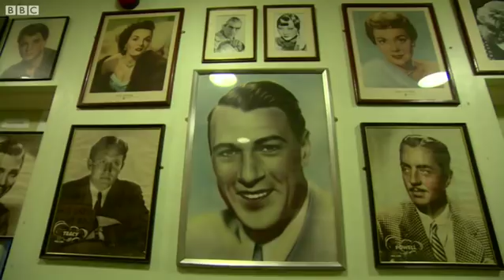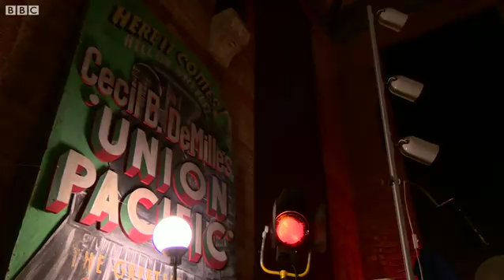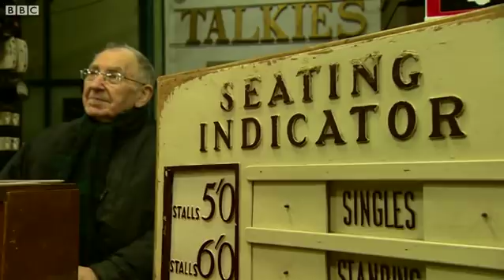London’s cinema museum – BBC London News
Many consider a little known museum in south London a hidden gem. It's a treasure trove of memorabilia collected by a film fanatic from when he was just 15 years-old. But as Alpa Patel reports the Grade 2 listed building now faces an uncertain future.